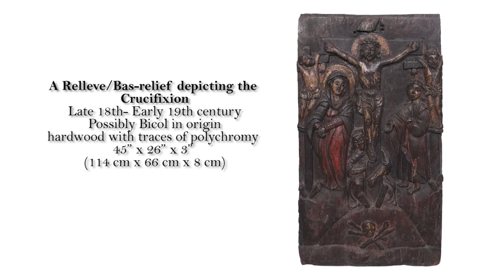AN ELOQUENTLY MOVING CRUCIFIXION FROM THE LEGARDA COLLECTION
The naif quality of this Crucifixion tableau makes it even more eloquently moving, says independent curator Floy Quintos. The sorrows of the Mater Dolorosa are made doubly immediate by her outsize scale that almost rivals Our Savior Jesus in visual importance. From the legendary collection of Don Benito J. Legarda, Jr.

An extraordinary highlight of the León Gallery Spectacular Mid-Year Auction 2021 on June 5th, 2 p.m.